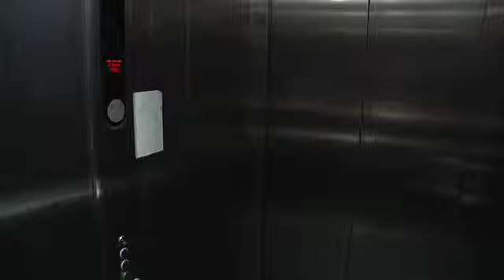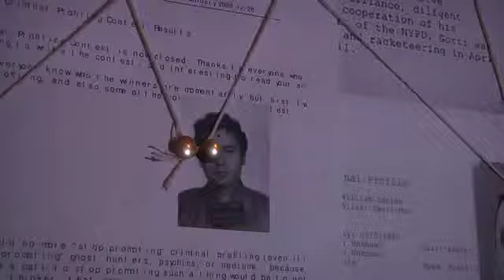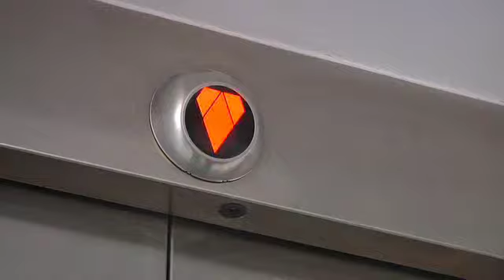Psychosis - SCD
Single camera drama college project.
This Drama follows the protagonist, and how the changes in his mental health affects his day to day routine and relationship to those around him.

Credit
Solihull College
Anne-Marie Raynor
Reece McArdle
Michael Goater
Shaun Peach